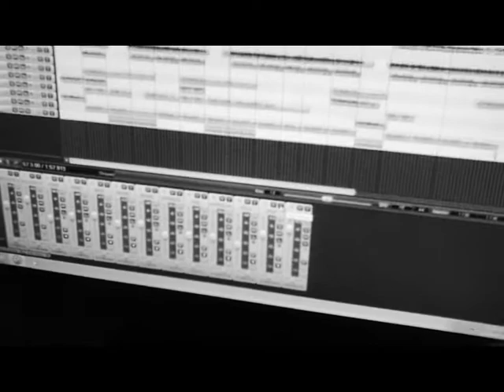'Preloved' Album Crowdfunding Teaser.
Short promo for my upcoming crowdfunding campaign to help raise capital for production of my second album, 'Preloved'. The album is due for release in November 2014.